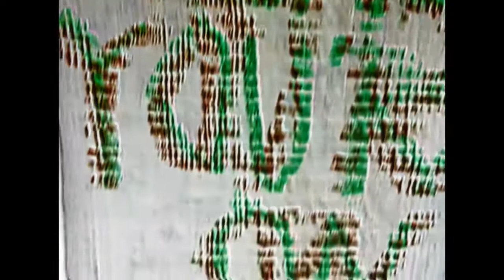Bonejevis - The Chinese Room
08/13/13

01 The Chinese Room
02 QeuAAG
03 Ripe Lime Society
04 Corners
05 Compliance Idol
06 Jednom 1884

Bonejevis - music
Duke Glucose - mastering